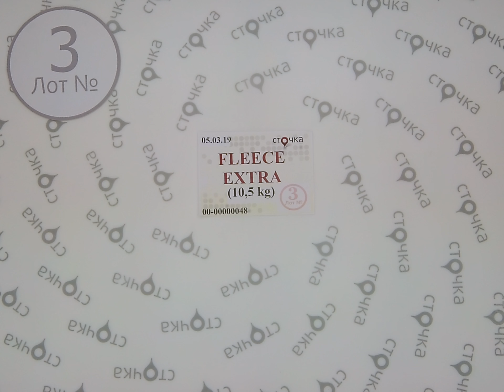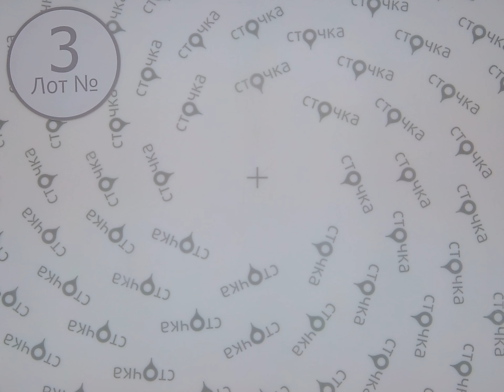Fleece Extra 3, секонд хенд одежда оптом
FLEECE EXTRA (лот №3)
Флисовые кофты (секонд хенд)
Страна: Англия
Сезон: Демисезон
Цена за кг.: 5.16 евро
Цена за мешок: 54.18 евро
Цена за ед.: 2.09 евро